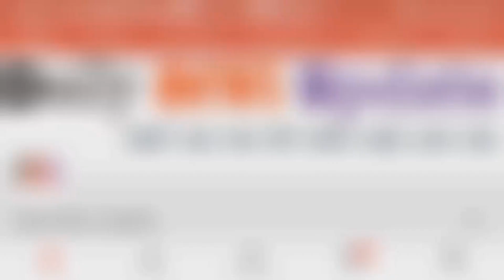The most Horror and suspense Thriller Hollywood Movie || हॉलीवुड की सबसे ज़बरदस्त हॉरर फिल्म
Hollywood films are known for their tremendous story and big budget. In these films, there is action, suspense happens, while those films also make fear of it. Today, Hollywood movies are not only seen abroad but also seen in our country too. If you are a fan of horror and suspense thriller films then we have brought for you a similar film, which is everything that you want to see.
So friends are the name of that movie The Sand The sand i.e. sand sand This film is available only in English language, but still seeing this movie, you will understand its full story.